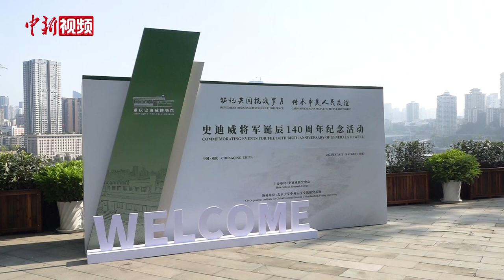史迪威将军后代和朱德同志后代在渝共种友谊树 纪念史迪威将军诞辰140周年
8月8日，约瑟夫·史迪威将军诞辰140周年纪念活动在重庆史迪威博物馆开幕。活动期间，重庆将举行研讨会、图片展等活动，铭记共同抗战岁月，传承中美人民友谊。

史迪威将军在中国期间与朱德同志结下了深厚友情，此后数十年间，两人的后代保持密切联系。活动现场，史迪威将军后代和朱德同志后代共同在重庆史迪威博物馆种下一棵桂花树，希望双方的友情长久延续，中美两国人民的友谊能万古长青。

史迪威将军外曾孙女苏珊·科尔认为种树很有象征意义，她希望多年后再来重庆，看这棵树开花结果。